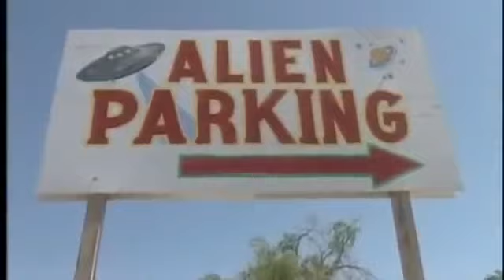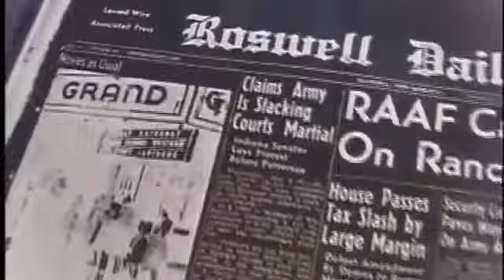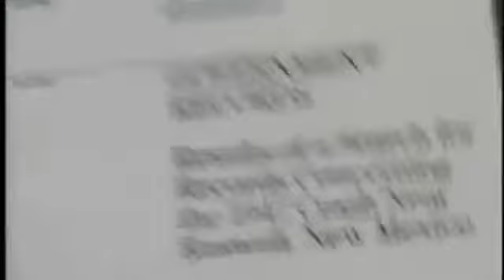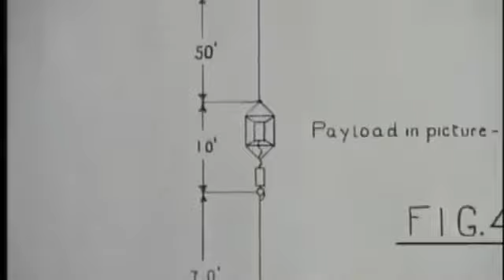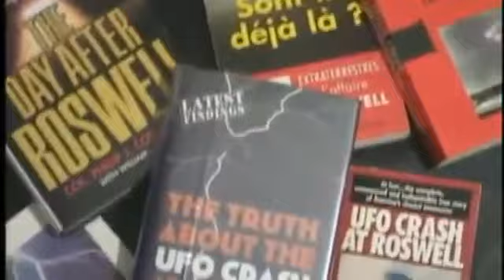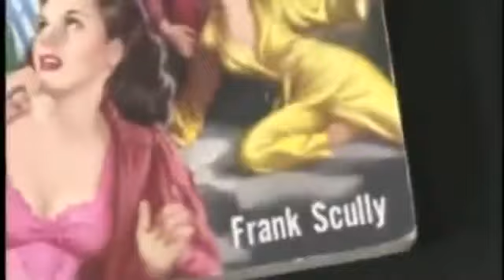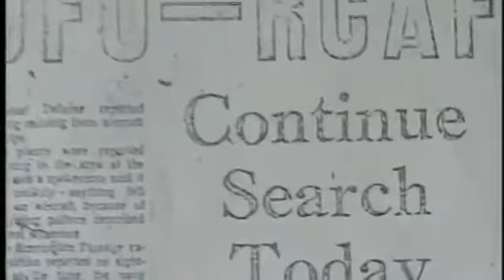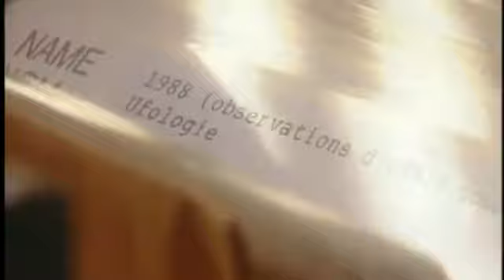(NEW 2014)The Aliens who Crashed to Earth! New Documentary!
Hey Guys! This documentary is about those who where believed to have crash landed on our planet, Earth. It's certainly an eye opener and i hope you enjoy it!